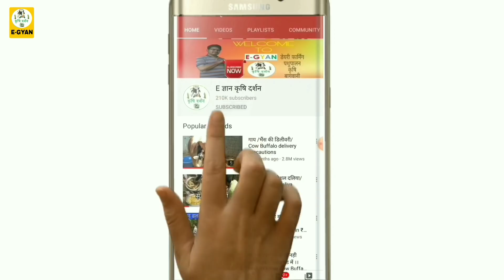गाय/भैंस की जेर गिराने का No.1 देसी उपाय| Jer girane ke ilaj| How to remove cow/buffalo placenta.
Dosto✍️

Vitamin H for udder

Mineral Mix 1 kg

Mineral Mix 10 kg

Calcium Powder

आप इस लिंक में क्लीक करके दूध निकालने की मशीन(Milking Machine) मंगवा सकते है।

1.Vasan SRI DEVI Manual Milking Machine (₹9,500)

2.R.K Enterprise & Gowardhan Single Can Milking Machine (₹26,500)

3. Delmer Doubke Cluster Milking Machine
  (₹47,000)

5. Indian Mart Double Cluster Milking Machine(₹58,000)
👉Not available

6.VANSUN double can milking machine(₹78500)